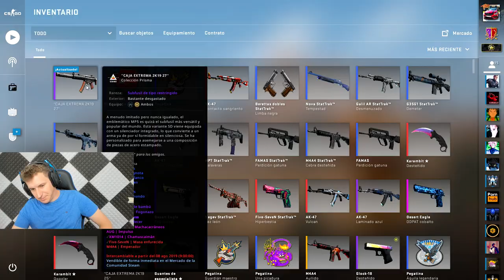NUNCA EXISTIRA ESTE VIDEO - CAJA EXTREMA 2K19 #27